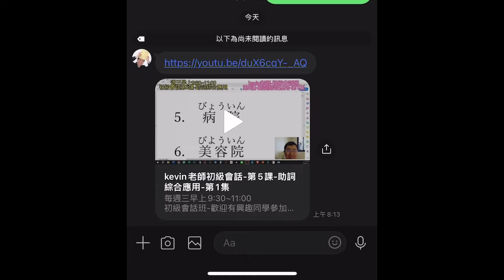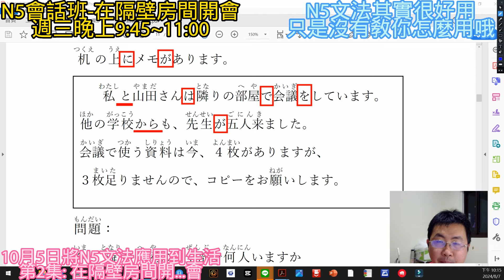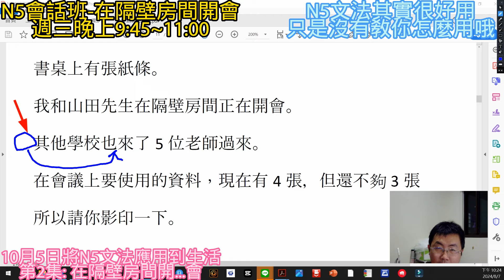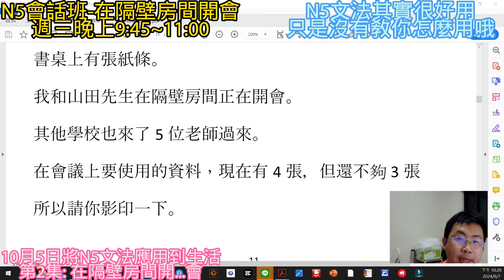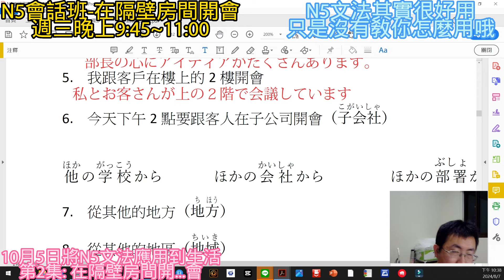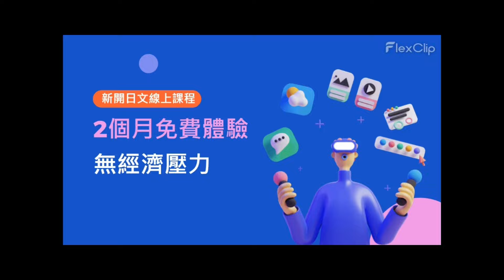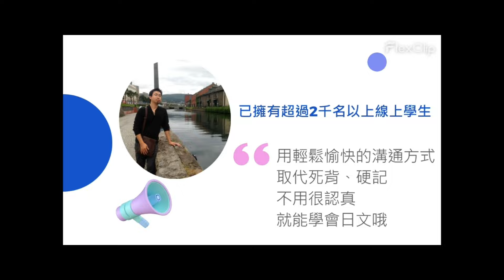kevin老師🗾10月5日-N5生活日文-在隔壁開會-第2集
需要教材的同學可以在下方連結購買哦
N5教材下單連結
歡迎大家加入kevin老師的臉書社團